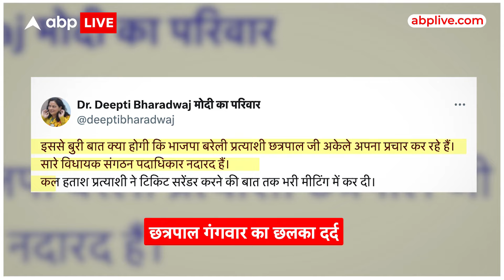Lok Sabha Election 2024: BJP में असंतोष जारी...एक और प्रत्याशी के टिकट वापस करने की चर्चा |ABP LIVE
सूत्रों से खबर है कि जब से संघ से जुड़े छत्रपाल गंगवार को टिकट दिया गया है, तब से बीजेपी में अंदरूनी कलह बढ़ गई है, आलम ये है कि छत्रपाल गंगवार को न तो संगठन चुनाव लड़वा रहा है... और न ही पार्टी के विधायक, सांसद और मंत्री, इसलिए एक मीटिंग में छत्रपाल गंगवार ने अपना टिकट सरेंडर करने की बात कह दी